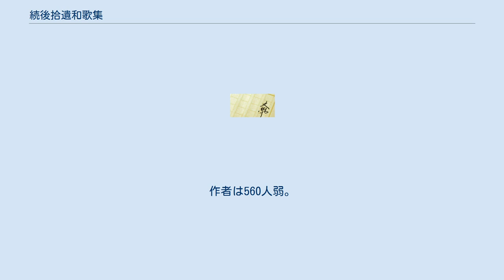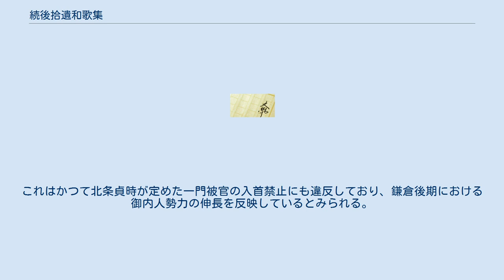続後拾遺和歌集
『続後拾遺和歌集』（しょくごしゅういわかしゅう）は、勅撰和歌集。
20巻。
二条為藤、二条為定撰。
十三代集の8番目。
 元亨3年（1323年）7月21日、為藤が後醍醐天皇の勅命により着手、翌4年為藤の死亡後、為定が命をつぎ、正中3年（1326年）撰進。
序はない。
歌数1347首。
作者は560人弱。
後醍醐天皇にとっては、自らの意志で最初に撰ばせた最初の勅撰和歌集である。
後醍醐天皇は本歌集に非常に満足したが（『増鏡』）、京極派を奉ずる花園上皇の評は手厳しく、二条派歌人の三条実任も「偏頗」だと批判している。
 叙景歌に優れているものの、力が乏しく、二条家の平凡化してゆく頽勢をしめしている。
しかし、撰進中に正中の変が起こっており、政治史的・文化史的な意義は小さくない。
続後拾遺集の特徴の一つは、武家家人が鎌倉幕府関係者に限っても60名にのぼる事である。
その大半は、1，2首の採用に留まり和歌集全体の傾向を左右するほどではないが、作者層としては無視できない。
中には足利尊氏の和歌も1首採用され、これは現在確認されている中では最も古い尊氏の和歌である。
尊氏は、前回の続千載和歌集の時もこの和歌を選者に送っているが、その時は採用されなかったため、今回は収録して欲しいと哀願している。
得宗家被官の御内人も数名いるが、本来六位相当の彼らは法名や隠名でなければ勅撰集に入集出来無い慣習に反して、実名で記載されている。
これはかつて北条貞時が定めた一門被官の入首禁止にも違反しており、鎌倉後期における御内人勢力の伸長を反映しているとみられる。